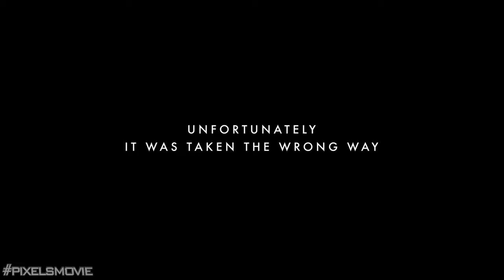Pixels [Trailer - 2015] HD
When aliens misinterpret video feeds of classic arcade games as a declaration of war, they attack the Earth in the form of the video games.